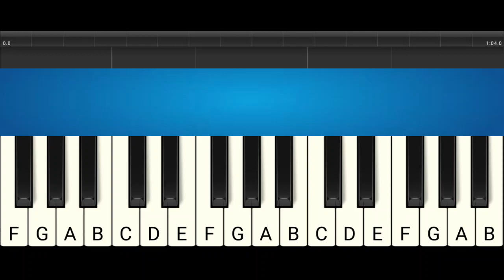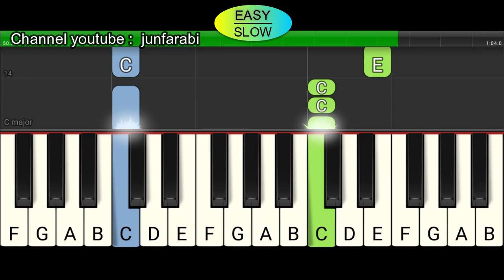Ten Little Indians piano tutorial easy slow - level 1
LEVEL 1

Tutorial piano ten little indian. Lagu anak versi latihan / tutorial piano level 1 easy.

Lyrics:
One little, two little, three little Indians
Four little, five little, six little Indians
Seven little, eight little, nine little Indians
Ten little Indian boys.

Ten little, nine little, eight little Indians
Seven little, six little, five little Indians
Four little, three little, two little Indians
One little Indian boy